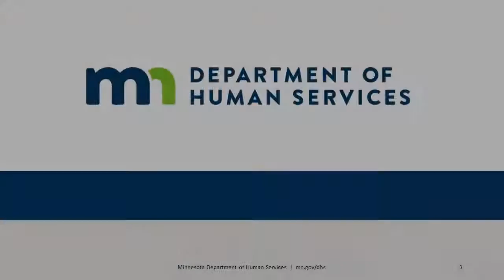A Miraculous Recovery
A Minnesota Security Hospital staff member tells the story of a patient’s “miraculous recovery.”